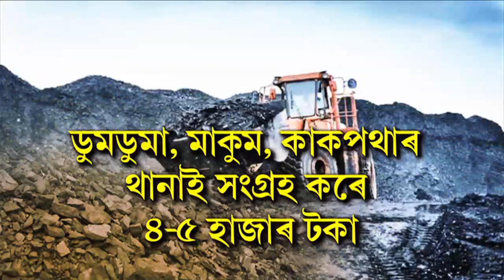কয়লা ছিণ্ডিকেটেৰে ২১ৰ নিৰ্বাচনৰ পুঁজি সংগ্ৰহৰ চেষ্টা BJPৰ!